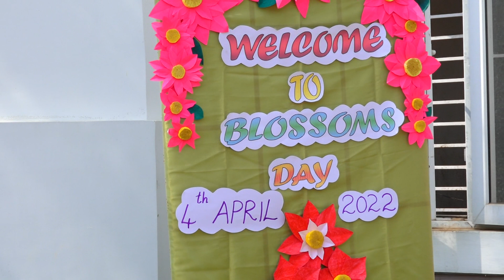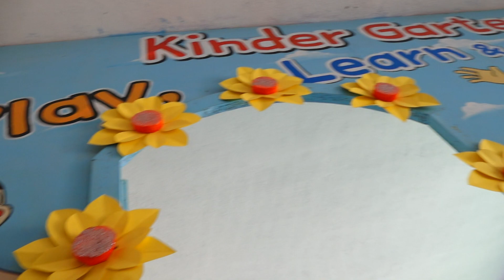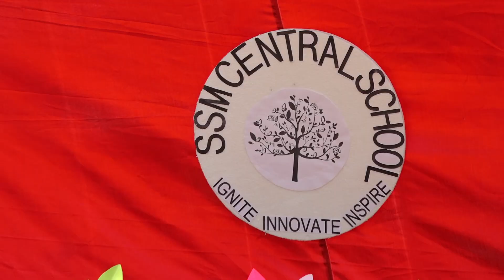SSM Blossoms Day full video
SSM Blossoms day